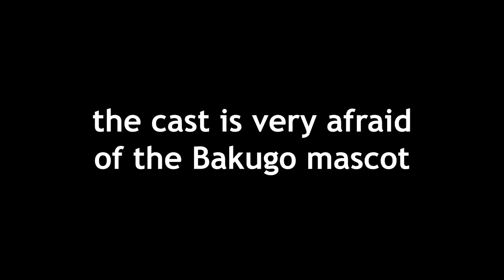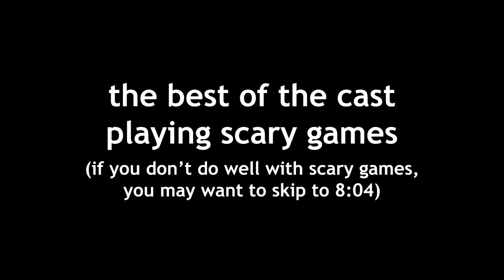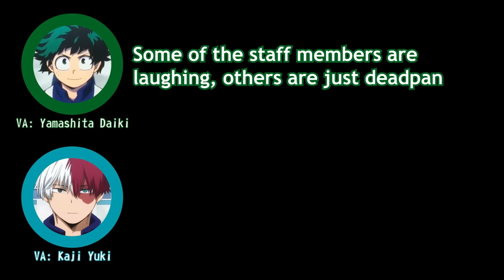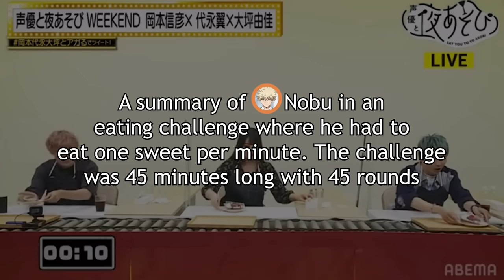the cast of My Hero Academia doing what they do best: CHAOS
Its always a good time with the cast of MHA

Sources:
My Hero Academia: Heroes Rising Press Conference
Hatanaka Tasuku's Twisted Hearts MV Making
Ono Kensho's Journey: Fifth Guest Suwabe Junichi
My Hero Academia: Two Heroes Roadshow
Fukuen Misato and Kaji Yuki at Anime Japan
Ace of Diamond All Stars Baseball Event
Kodomo no Jikan DVD Video Bonus Seiyuu Event
STAMEN Live Stage Event
Amasaki and Nagatsuka's Online Tea Party
Kaji Yuki and Hatanaka Tasuku Resident Evil 7 Playthrough
Hanae Natsuki, Ono Kensho, Eguchi Takuya Affected Playthrough
Masuda Toshiki Little Nightmares Playthrough
My Hero Academia Stage at Jump Fes 2022
Boku no Hero Academia All Might Nippon Season 3
WachaWa Chaneru

I don't really post anything, but it's the best place to reach me directly :)